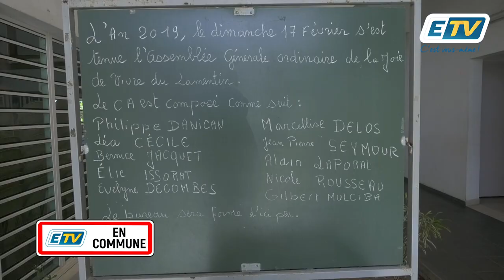ETV en Commune, le club des ainés au Lamentin